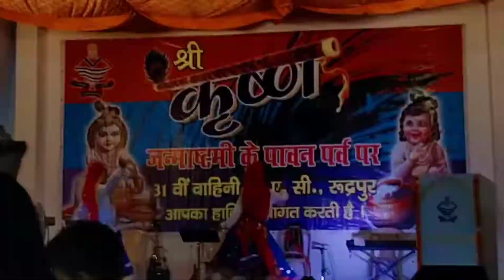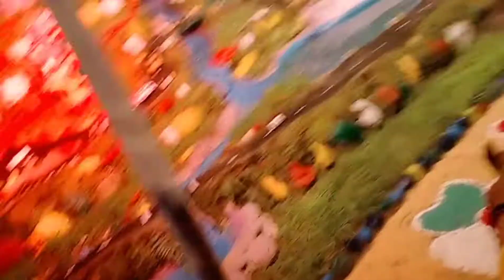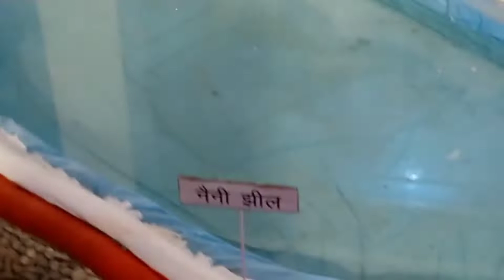Janmastmi celebration 🎉/end tk jrur dekhe❤️/jhankidance /janmastmisong